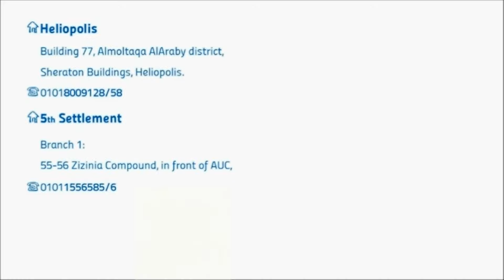Friends at Trillium